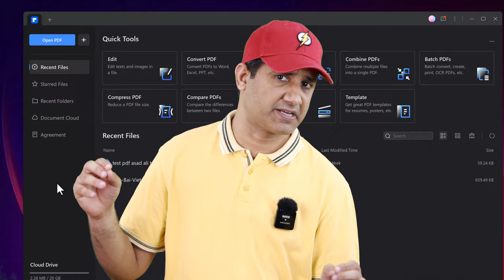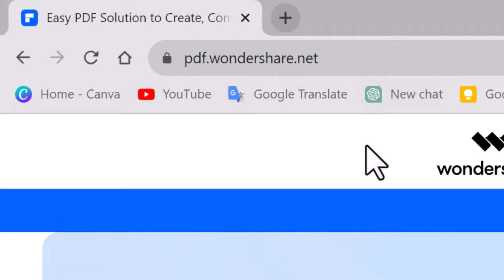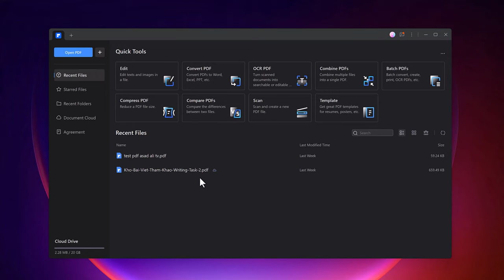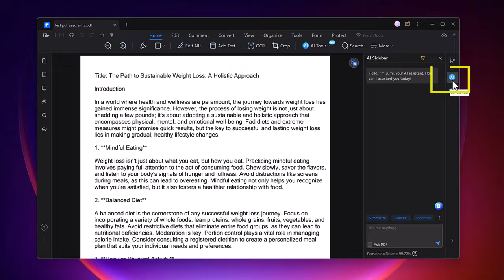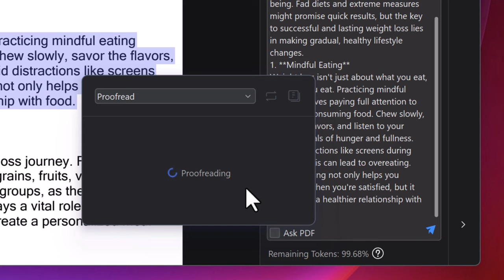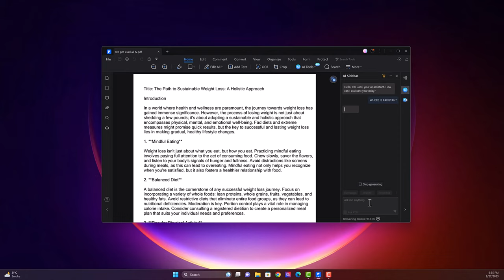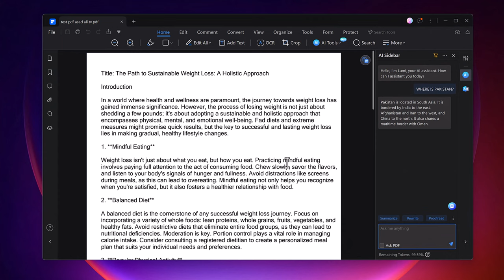Best PDF Editor with AI Features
CHAPTERS***
0:00 Introduction
2:17 **Website Introduction (PDF Element)
2:47 **How to install PDFelement?
3:00 **PDFelement Software Interface
4:53 **PDFelement Software Features
5:30**How to use AI Features?